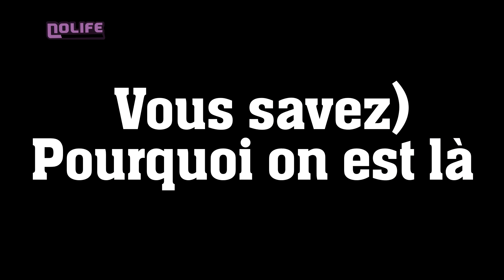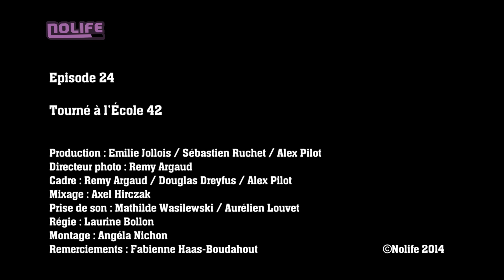Vous savez Pourquoi on est là #28 OTO Rhino